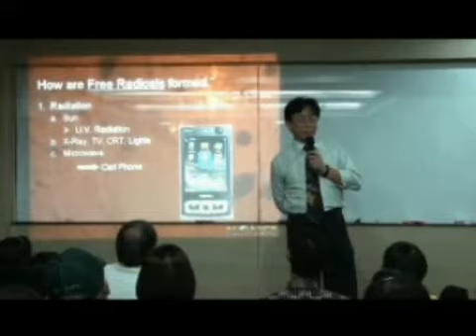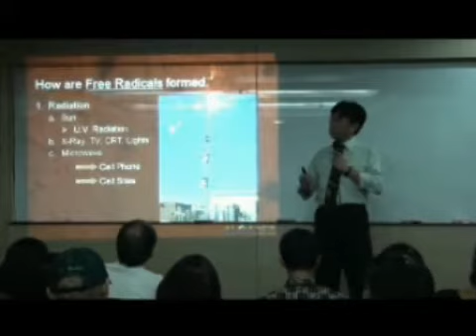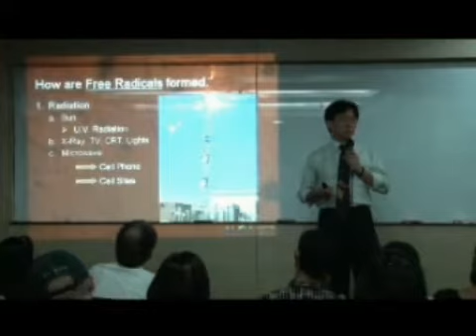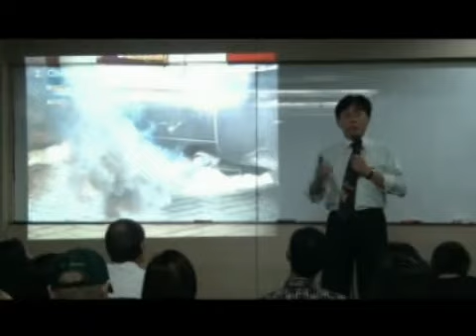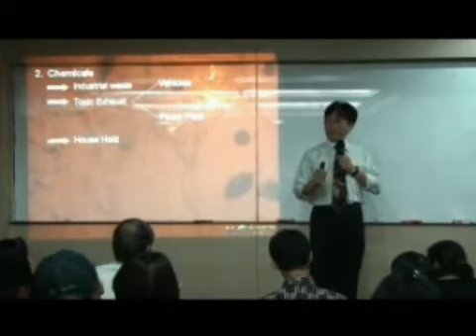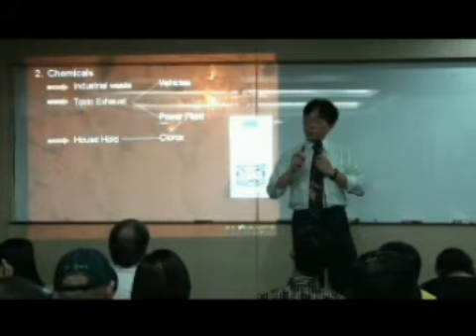Product Presentation - Homer Ong - Part 2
AIM Global and Nature's Way Product Presentation with Mr. Homer Ong.